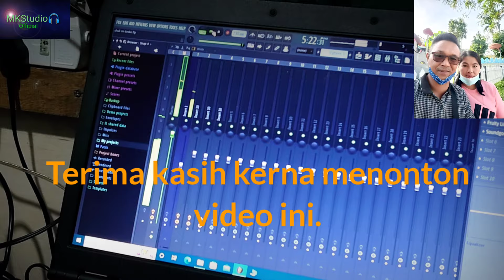Lombuso Piginawaan (Suhili Waimi)-Cover by, Jaibinson Magigi.